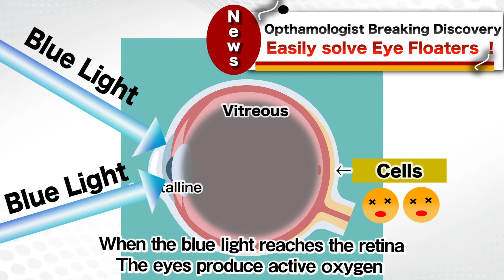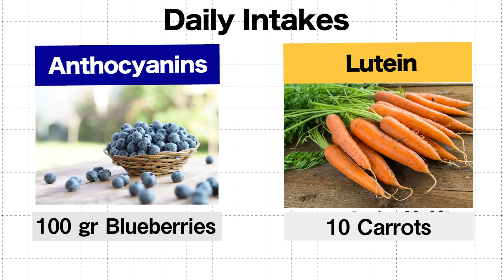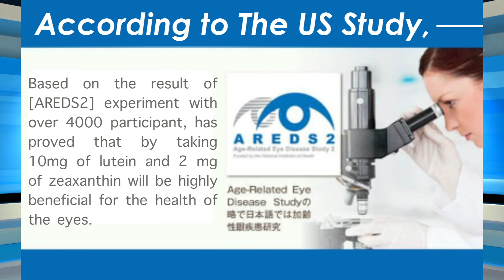menari|MENARI/Best Eye Care Supplement from Japan